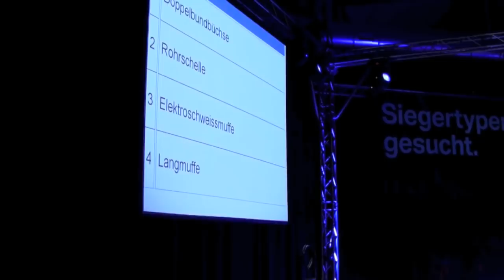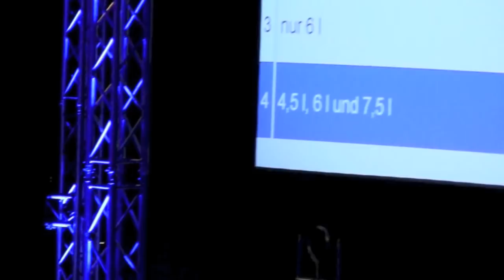Der Showmaster @ Geberit Challenge 2012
Der Showmaster Markus Schenkeli moderiert seit 2 Jahren die "Geberit Challenge" in Österreich.
Die Besten Installateure des Landes beweisen was sie können und kämpfen - an einem Tag voller Spass und Aktivitäten - um eine Reise nach Dubai.
Der Marktführer Geberit sucht den direkten Kontakt zu Kunden und Partnern - abseits von Verkaufsgesprächen, Lagerhallen und Baustellen.
Die Geberit Challenge bieten Herausforderungen und Unterhaltung - mit Show,  Entertainment, Technik und Gastronomie auf Top-Level.
Markus Schenkeli moderiet motiviert, spielt die passende Musik und zeigt Emotion und Qualität - vom Einzug der Teilnehmer, über Quiz und Challenge bis zur Siegerehrung.
Als DJ Mäd Mäxx spielt er auf der After-Challenge-Party die richtige Mischung für alle Gäste!!!